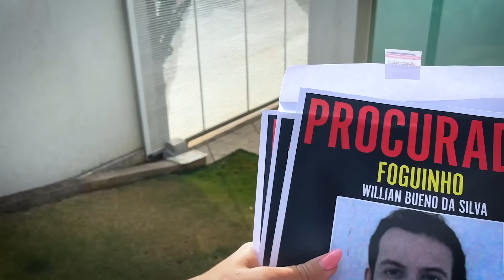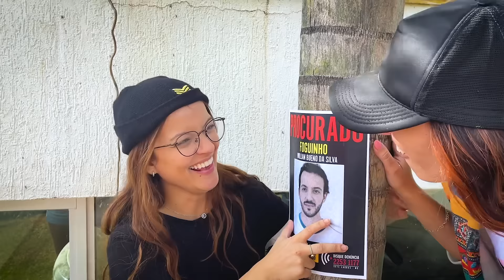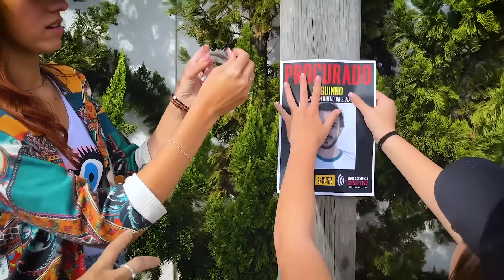ME ENGANARAM COM UM FUGITIVO À SOLTA PELA CIDADE E EU DESESPEREI!!!